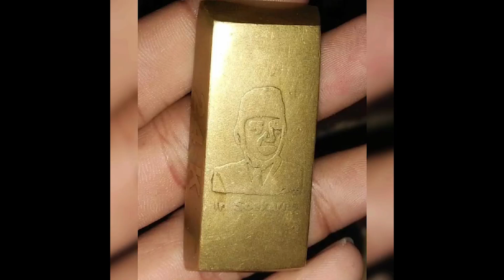Heboh Warga Temukan Harta Karun Emas Batangan Bergambar Presiden Soekarno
Masyarakat dihebohkan dengan penemuan harta karun berupa emas batangan bergambar Presiden Soekarno. Penemuan terjadi di Desa Arisan Buntal, Kecamatan Kayu Agung, Kabupaten OKI, Sumatera Selatan.

Tidak hanya emas batangan, warga juga temukan emas lempengan, kalung berhiasan dan guci serta teko.